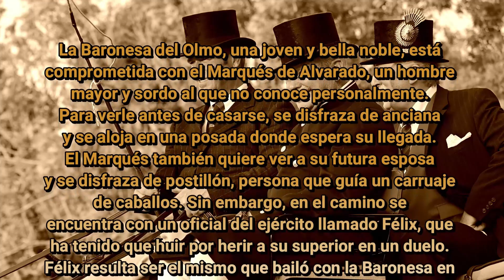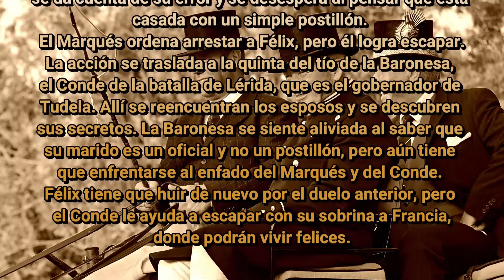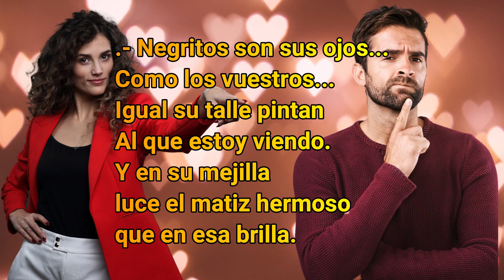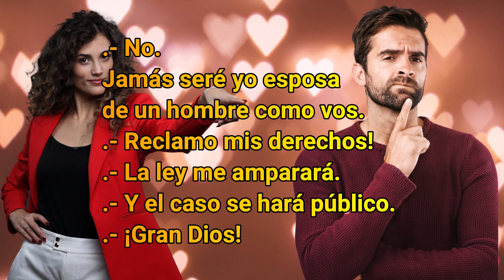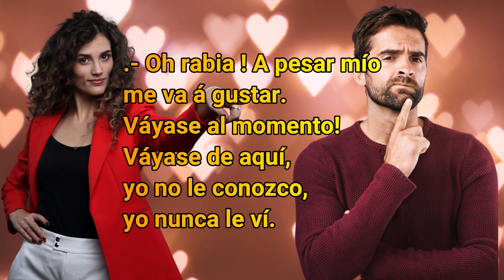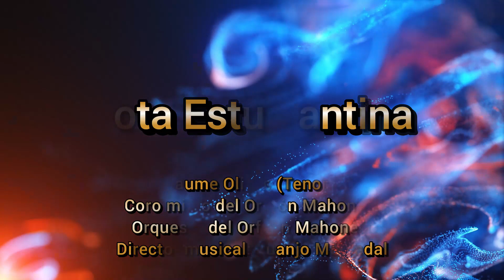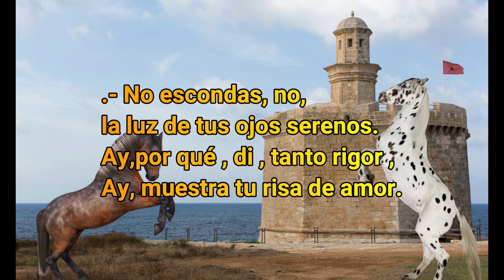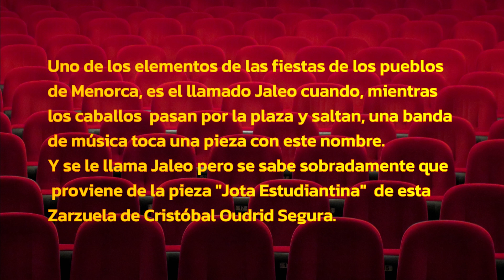Postillón de la Rioja, el - 1856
Zarzuela en dos actos. Estrenada en 1856
Compositor: Cristóbal Oudrid Segura
Libretista: Luís Olona Gaeta

Intérpretes:
Gabriele Zanetti

Mari Carmen Yelo
Francisco Javier Jiménez

Jaume Olives
Coro mixto del Orfeón Mahonés
Orquesta del Orfeón Mahonés
Director musical: Juanjo Mercadal